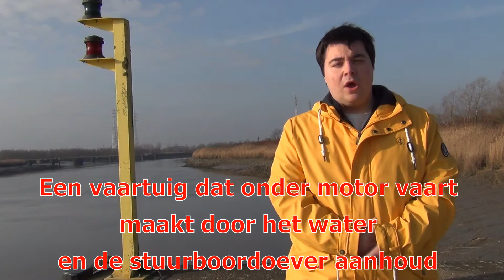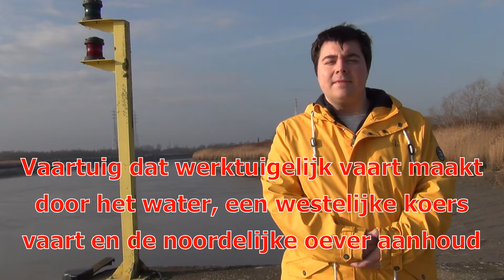Vaarbewijsexamen Strikvragen Oplossen!!!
In deze uitleg over video:
-Hoe los ik mijn vaarbewijsexamen op?
-Welke technieken kan ik gebruiken?
-Is theorie belangrijk?
-Zijn er vaarbewijs strikvragen?